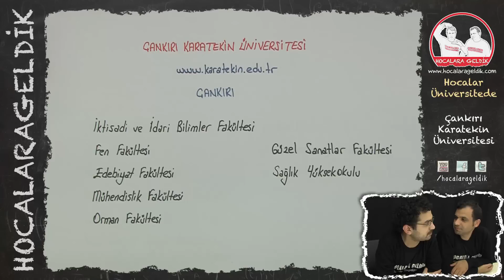Hocalar Üniversitede - Çankırı Karatekin Üniversitesi